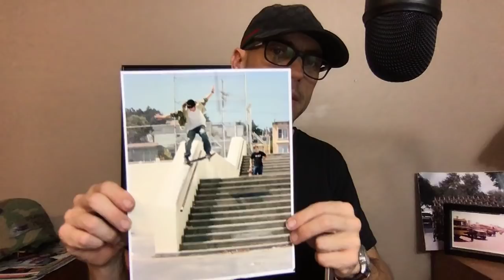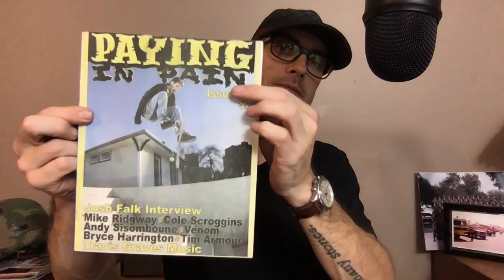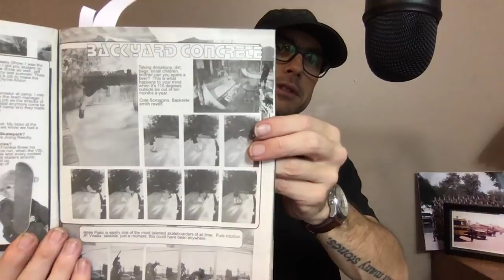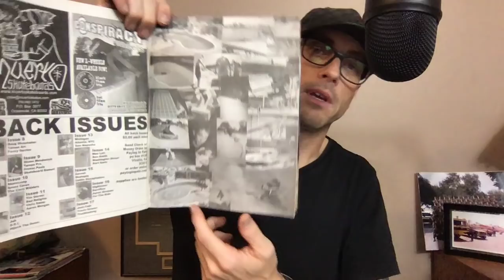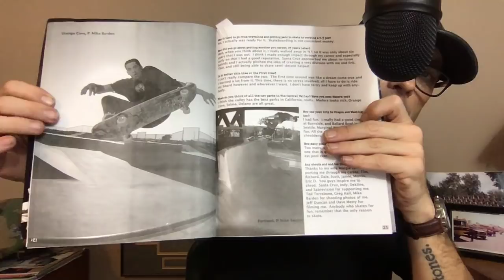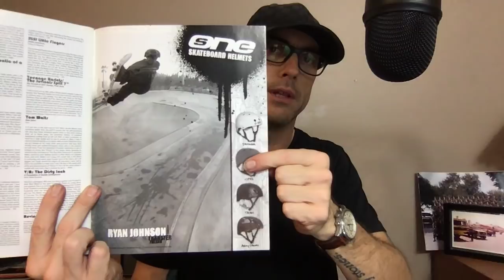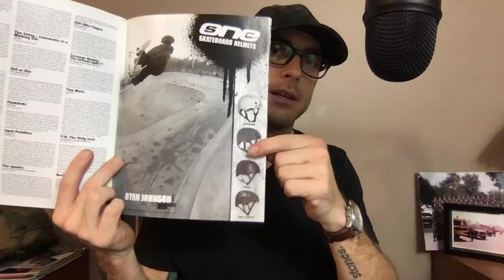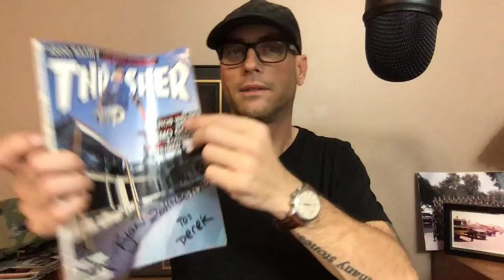Part 2 My photography published in Skateboard magazine Ryan Johnson Vagabond Hotel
I've photographed skateboarders all over the United States of America.  Here are some of my photos.